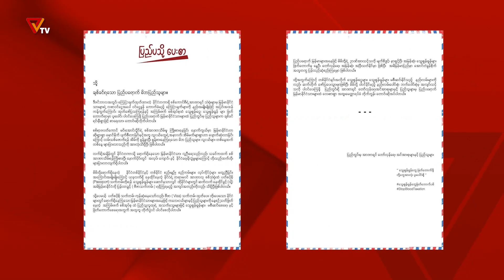လစာဝင်ငွေ အခွန်ကောက်တာကို ရွှေ့ပြောင်းလုပ်သားတွေ အပြင်းအထန်ကန့်ကွက်ဖို့ တိုက်တွန်း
▪️ အကြမ်းဖက်စစ်ကောင်စီရဲ့ လစာဝင်ငွေအပေါ် အခွန်ကောက်ခံနေမှုကို ပြည်ပရောက်မြန်မာ လုပ်သားတွေအနေနဲ့ အပြင်းအထန်ကန့်ကွက်ဖို့တိုက်တွန်း
ပြည်ပရောက် ရွှေ့ပြောင်းလုပ်သားတွေအနေနဲ့ အကြမ်းဖက်စစ်ကောင်စီက လစာဝင်ငွေအပေါ် အခွန်ကောက်ခံနေတဲ့ ကိစ္စကို အပြင်းအထန်ကန့်ကွက်ကြဖို့အတွက် ပြည်တွင်း ပြည်ပ အဖွဲ့အစည်း ၁၆ ဖွဲ့က စုပေါင်းပြီးတော့ တောင်းဆိုလိုက်ပါတယ်။
ထုတ်ပြန်ချက်ထဲမှာ အကြမ်းဖက်စစ်အုပ်စုရဲ့ သွေးစွန်းငွေတွေကို ဖြစ်ပေါ်လာစေမဲ့ အခွန်ပေးဆောင်မှုတွေအပေါ်မှာ ကန့်ကွက်တာတွေကို ထုတ်ဖော်ပြသဖို့အတွက် တောင်းဆိုထား တာပါ။
အကြမ်းဖက်စစ်ကောင်စီက ပြီးခဲ့တဲ့ ၂၀၂၃ ခုနှစ် အောက်တိုဘာလက စတင်ပြီးတော့ ပြည်ပရောက် မြန်မာလုပ်သားတွေရဲ့ လစာဝင်ငွေကနေပြီးတော့ အခွန်ကောက်ခံမှုတွေ လုပ်ဆောင် နေတာပါ။
အကြမ်းဖက်စစ်ကောင်စီရဲ့ လက်ဝေခံ သံရုံးတွေက ပြည်ပရောက်မြန်မာလုပ်သားတွေ သံရုံးမှာ ပက်စ်ပို့စ်သက်တမ်းတိုးချိန်မှာ အခုလိုမျိုး အခွန်ကို အဓမ္မတောင်းယူနေတာပါ။
ပြည်တွင်း ပြည်ပ အဖွဲ့အစည်း ၁၆ ဖွဲ့ကတော့ အဲဒီပေးဆောင်ရတဲ့ အခွန်ငွေတွေက ပြည်သူတွေကို သတ်ဖြတ်တဲ့ အထောက်အပံ့ဖြစ်လာနိုင်တာကြောင့် နည်းလမ်းပေါင်းစုံ အသုံးပြုပြီး ပူးပေါင်းပါဝင် ပေးကြဖို့အတွက် တောင်းဆိုထားပါတယ်။
ပြည်တွင်း ပြည်ပ အဖွဲ့အစည်း ၁၆ ဖွဲ့ထဲမှာ BESYA ၊ သွေးစွန်းငွေ ၊ CRPH Support Group နော်ဝေ အစရှိတဲ့ အဖွဲ့အစည်းတွေ ပါဝင်တာ တွေ့ရပါတယ်။
ထိုင်းနိုင်ငံ ၊ ဘန်ကောက်မှာတော့ အကြမ်းဖက်စစ်ကောင်စီရဲ့ အဓမ္မဝင်ငွေခွန်ကောက်ခံနေတဲ့ အပေါ် ဆန္ဒပြကန့်ကွက်မှုတွေ ပြုလုပ်ထားပါတယ်။

PVTV ၏ ရုပ်သံအစီအစဉ်များကို PVTV ၏ Youtube Channel ဖြစ်သော တွင် ဝင်ရောက်ကြည့်ရှုပေးခြင်းအားဖြင့်တော်လှန်ရေးတွင် တစ်တပ်တစ်အား ပါဝင်ကူညီနိုင်ပြီဖြစ်ပါတယ်။